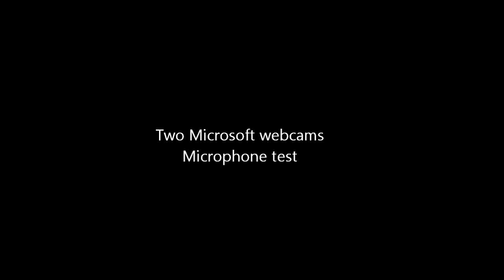Two Microsoft webcams: comparing microphones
Microphone test on a Microsoft LifeCam HD-5000 vs. LifeCam Studio